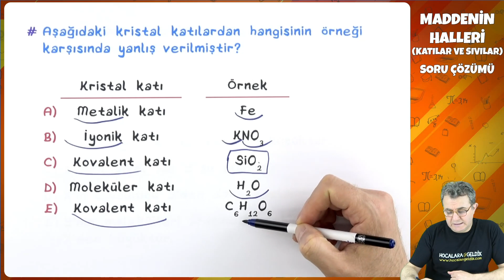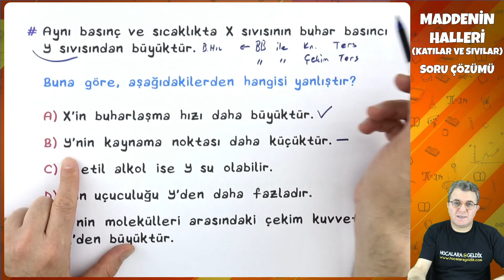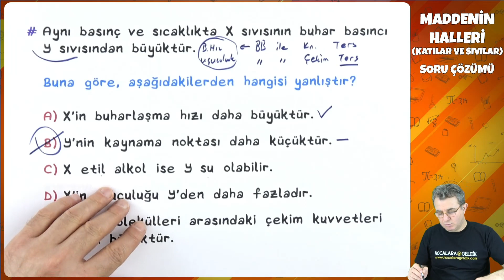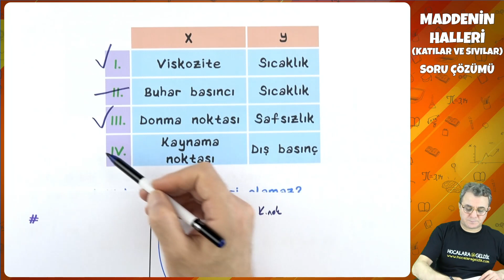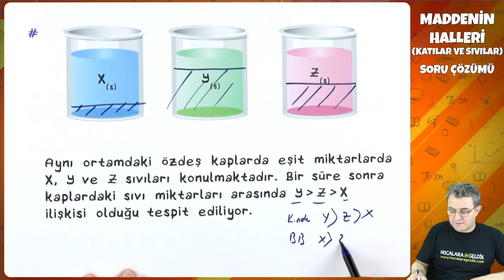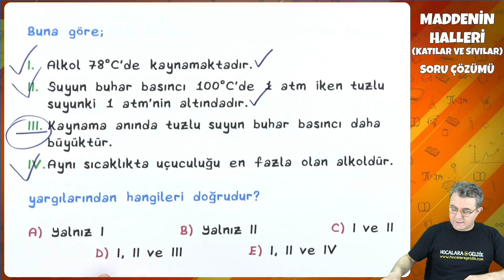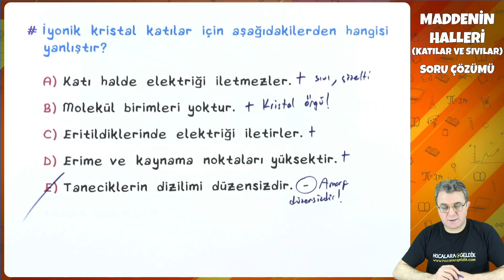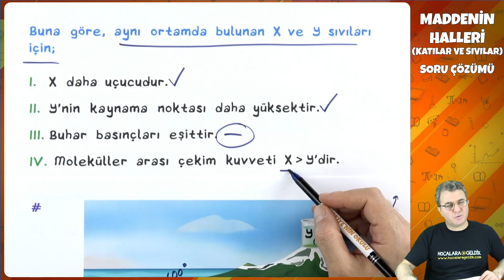9. Sınıf Kimya - Maddenin Halleri (Katılar ve Sıvılar) Soru Çözümleri | 2022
9. Sınıf Kimya - Maddenin Halleri (Katılar ve Sıvılar) Soru Çözümleri | 2022